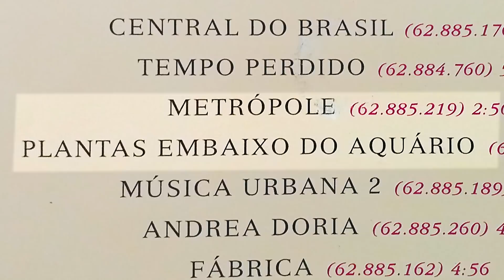Qual é a história de... "METRÓPOLE" + "PLANTAS EMBAIXO DO AQUÁRIO"? (Legião Urbana)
Neste vídeo conto as histórias por trás das canções "Metrópole" e "Plantas Embaixo do Aquário".

CARLOS MARCELO - "Renato Russo: o filho da revolução"
DADO VILLA-LOBOS - "Memórias de um Legionário"
Renato Russo de A a Z"

| REFERÊNCIAS BIBLIOGRÁFICAS |
MARCELO, Carlos. Renato Russo: o filho da revolução. - 1. ed. - São Paulo: Planeta, 2016.
VILLA-LOBOS, Dado. Dado Villa-Lobos; DEMIER, Felipe Abranches; MATTOS, Romulo Costa. Dado Villa-Lobos: memórias de um legionário. - 2. ed. - Rio de Janeiro : Mauad X, 2015.
RUSSO, Renato. Renato Russo de A a Z: as ideias do líder da Legião Urbana. Coordenação editorial: Simone Assad - Campo Grande: Letra Livre, 2000.